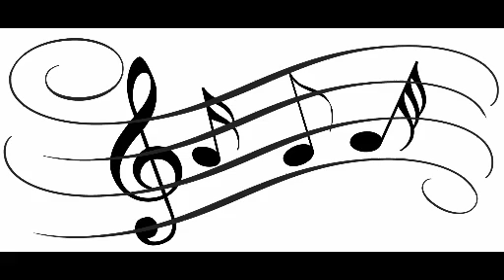Die Forelle - Calmus Ensemble